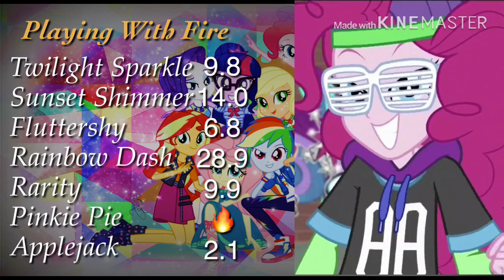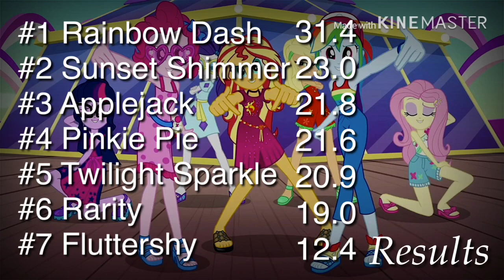How would MLP sing Blackpink Playing With Fire Line Distribution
Finally! I created a line distribution! So excited to make dis!